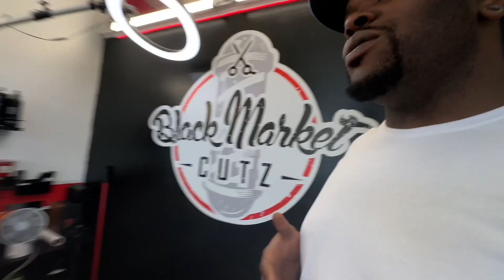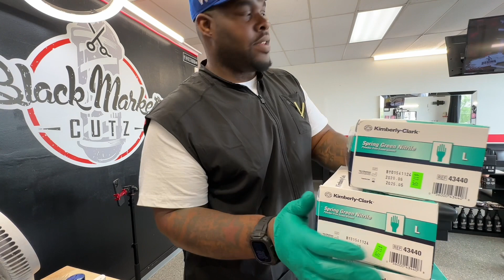Decided to vlog after 3yrs!!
After three years away, I've made the exciting decision to start vlogging again. Join me on this new chapter as I document my everyday life, adventures, and share valuable insights and experiences. Get ready for a mix of laughter, inspiration, and genuine moments. Let's embark on this vlogging journey together.